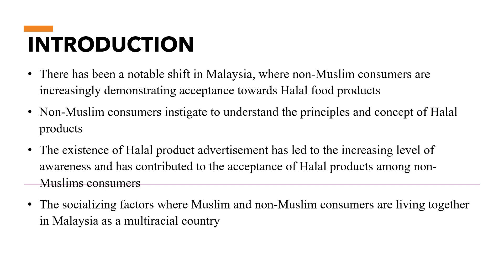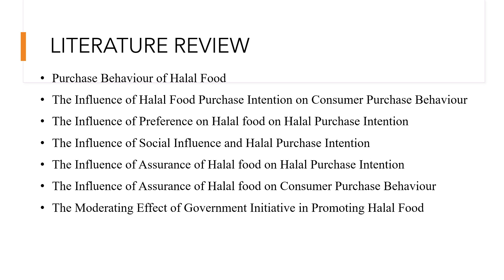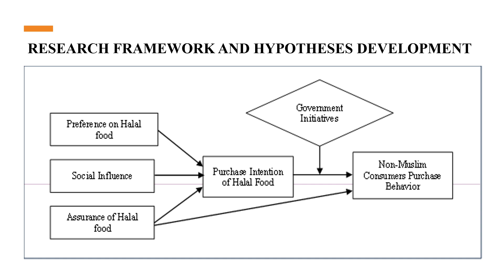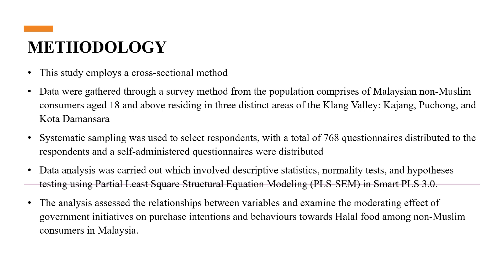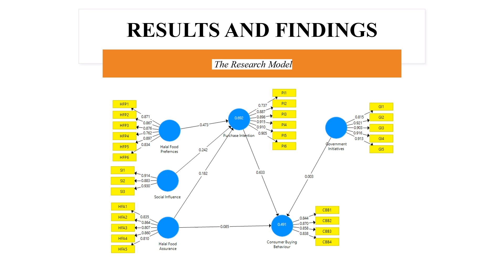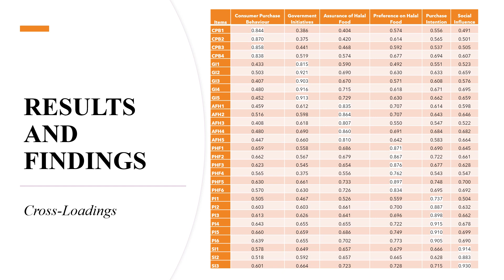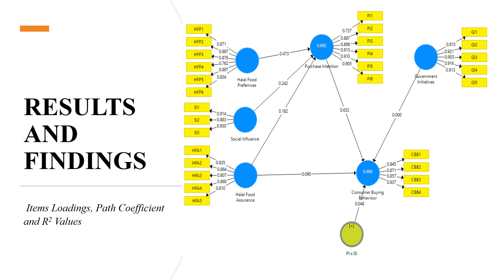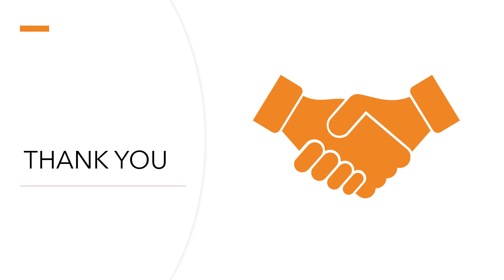ICOSAHVIII2024_24A015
Modelling Non-Muslim Consumers' Adoption Of Halal Food In Malaysia